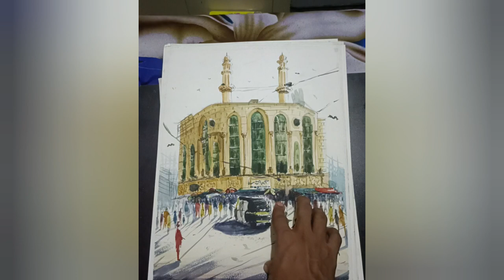to ajj dekhte outdoor work😃😍 painting#youtube